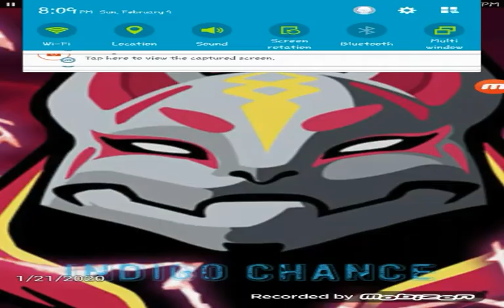Chess game 2 (watch until the end i actually win)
sub for more chess